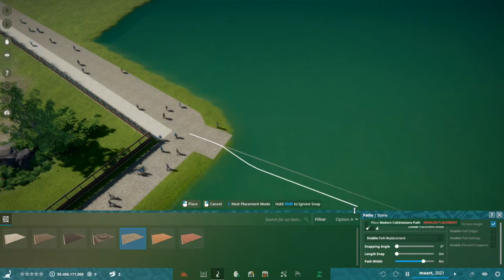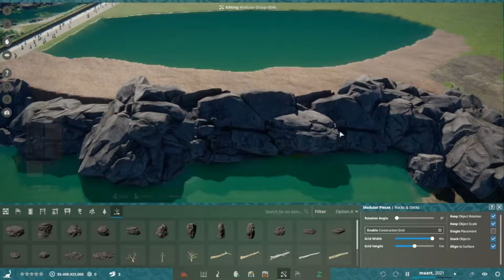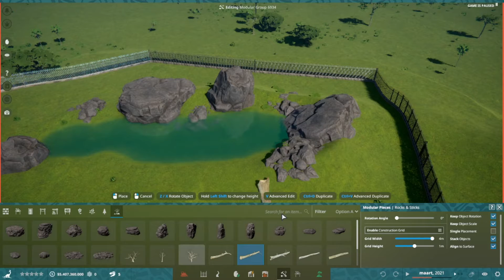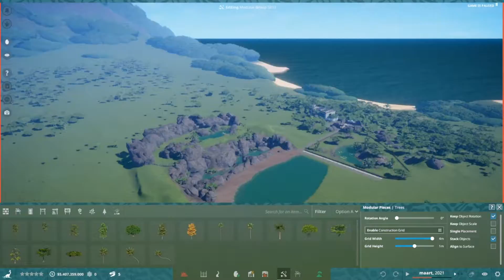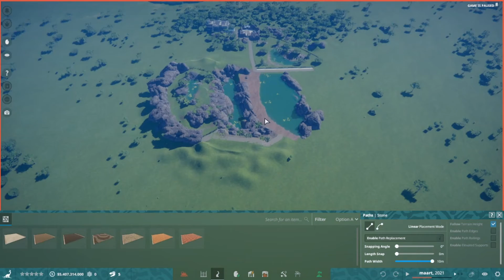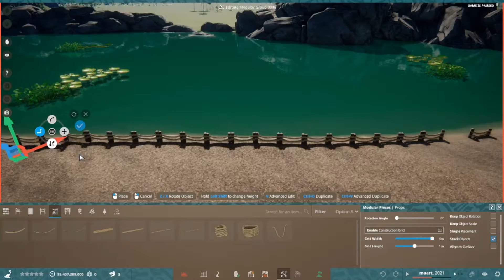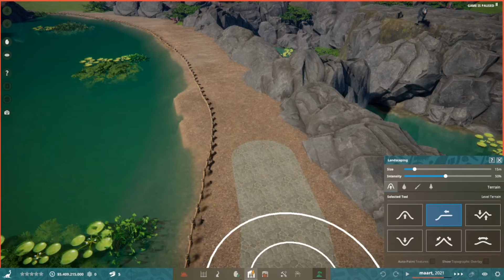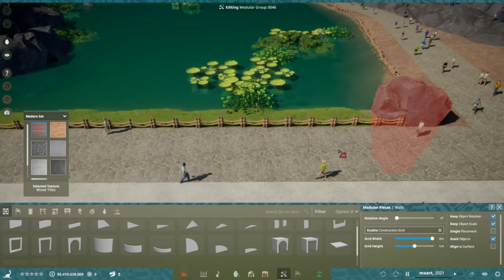🦕Prehistoric Kingdom | Ep 2 | Tyrannosaurus Habitat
My second speed build video of my new parc! Prehistoric Kingdom closed alpha is here.